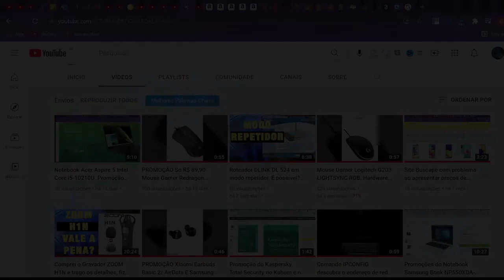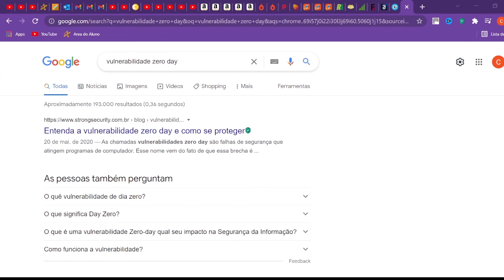Nova AMEAÇA ZERO DAY no Windows 10, veja do que se trata e como se proteger.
Mais uma ameaça Zero Day no Windows 10.
Veja do que se trata e como proteger seu computador.